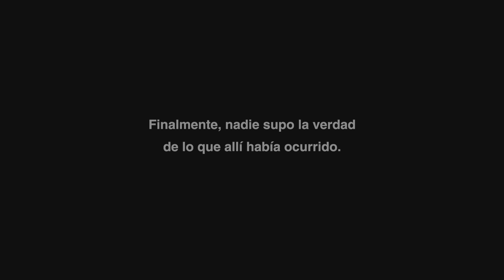Dead Rising Final C español latino